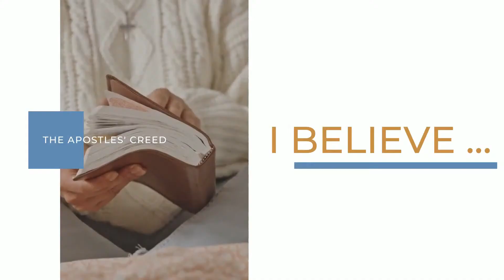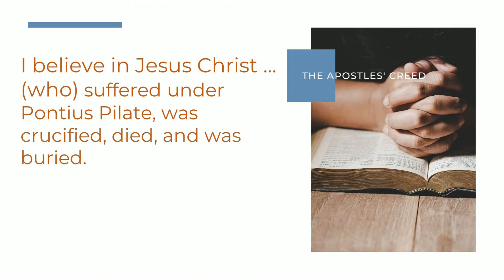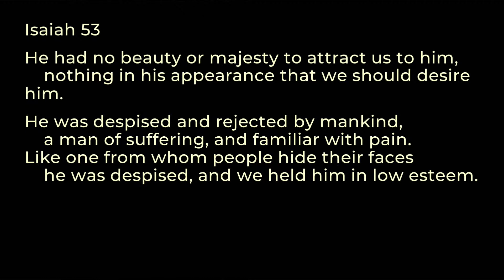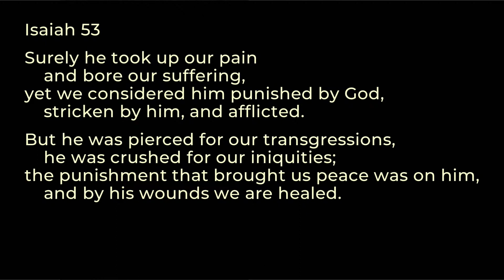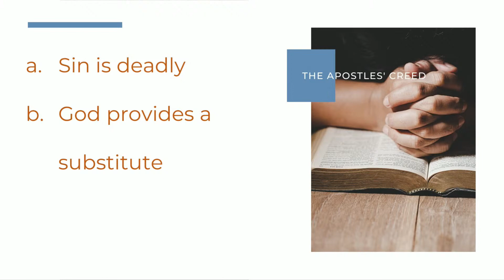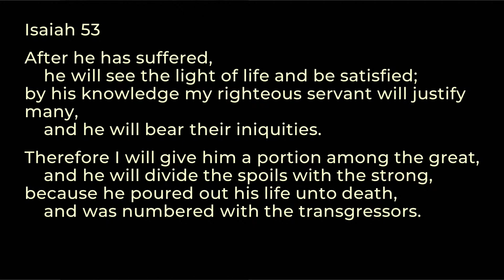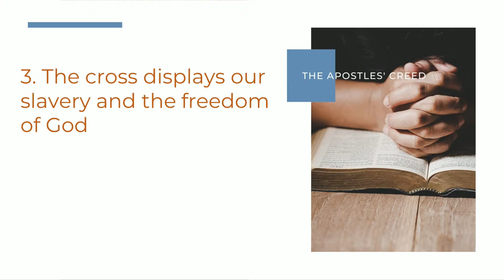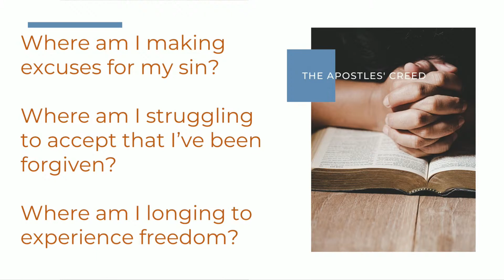He suffered under Pontius Pilate, was crucified, died, and was buried - Mark Butt - October 2021